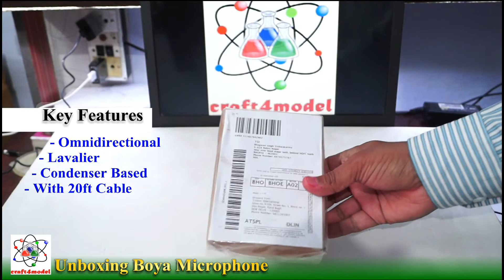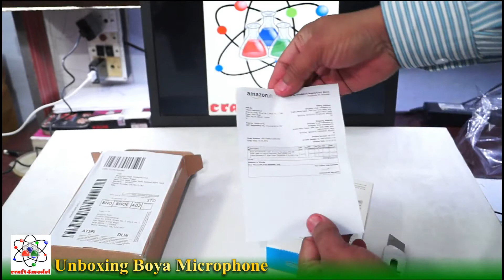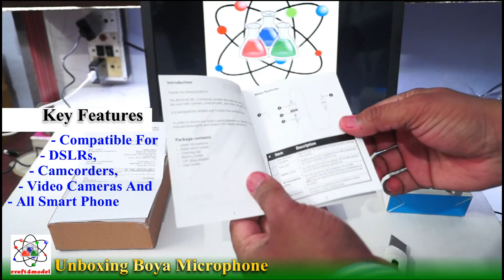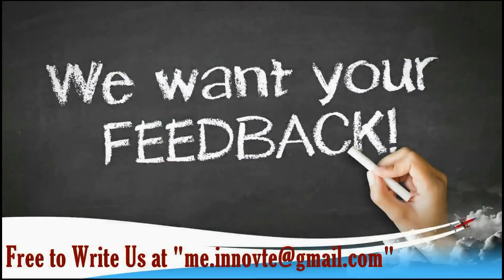Unboxing and Test Review on Boya Microphone With 20ft Audio Cable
Boya Omnidirectional Lavalier Condenser Microphone With 20ft Audio Cable- For DSLRs, Camcorders, Video Cameras And iPhone, Samsung, HTC Smart Phone.!
with Kye feature like-
Omnidirectional condenser microphone
A high-quality condenser is ideal for video use
keep Watching...
Jai Hind